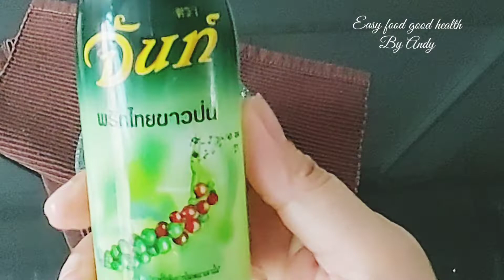วิธีต้มมะระยัดไส้ให้อร่อย/Bitter gourd soup/easyfoodgoodhealthbyAndy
วิธีต้มมะะระให้น้ำซุปใสและมะระไม่ขม
มะระ2ผล หั่นเป็นท่อนยาวท่อนละ1.5นิ้วคว้านไส้ออกให้หมด

หมูบด300กรัมหรือประมาณครึ่งแพค

กระเทียม5กลีบ
เห็ดหอมแห้ง
น้ำเปล่า3ถ้วยตวง สำหรับน้ำซุป
ซีอิ๊วขาว2ช้อนโต๊ะ
เกลือป่น2ช้อนชา
น้ำปลา1ช้อนโต๊ะ
น้ำตาลทราย2ช้อนชา
Ingredients
Bitter gourd
300 g.Pork chop
Garlic cloves
root coriander
dried Mushroom
Still water
Salt
sugar
Soy sauce
Fish sauce
Pepper
1.นำมะระที่หั่นไว้ต้มในน้ำเดือดปิดฝาไว้20นาทีแล้วเทน้ำออกพักไว้

2.ตำกระเทียมรากผักชีพริกไทยรวมกัน หมักกับหมูบดเติมซ้อสหอยนางรม ซ้อสปรุงรสคนผสมจนหมูนุ่มพักไว้15นาที

3.นำหมูบดมายัดใส่มะระให้เต็มจะหมักก่อนหรือไม่หมักได้ตามชอบ

3.นำมะระที่ต้มจรเปื่อยตามชอบขึ้นจากน้ำใส่หม้ออีกใบ นำหมูที่หมักยัดใส่ลงไป เทน้ำใส่หม้อภาชนะจนท่วมมะระใช้ไฟแรงต้มจนน้ำเดือดแล้วหรี่ไฟกลาง
4.ปรุงรสด้วยเกลือป่นซีอิ๊วขาวน้ำปลาและน้ำตาลทรายชิมให้ได้รสตามชอบจากนั้นใส่กระเทียมบุบลงไป
5.นำเห็ดหอมสดที่หั่นไว้ใส่ลงไป
6.พอน้ำเดือดอีกครั้งช้อนฟองออกให้หมดแล้วหรี่ไฟกลางถึงอ่อนเคี่ยวประมาณ15นาทีขึ่นไปจนนิ่มตามชอบ
7.ใส่คึ่นช่ายลงไปสังเกตุน้ำซุปจะใสขึ้นมาทันที
8.'ปิดไฟยกลงตักใส่จานเสริ์ฟ
เคล็ดลับที่แอนใช้ในการต้มมะระ
1.พยายามคว้านไส้ออกให้หมด
2.นำมะระไปต้มปิดฝาประมาณ20-30นาทีแล้วเทน้ำทิ้ง
3.เติมน้ำตาลทรายลงไปเล็กน้อยตอนปรุงและใช้น้ำปลาในการปรุงซึ่งจะต่างจากแกงจืดแบบอื่นๆที่แอนใช้แค่เกลือกับซีอิ๊วขาว
4.เคล็ดลับในการทำนำ้ซุปใสน่าทาน ซีอิ๊วขาวเลือกใช้ยี่ห้อที่ไม่ดำมาก พยายามช้อนฟองออกให้หมด หลังจากแกงจืดเดือดต้องรีบหรี่ไฟอย่าให้เดือดพล่านตลอน้ำจะขุ่นไม่น่าทาน...สำหรับแกงจืดมะระแอนใส่คึ่นช่ายไปเพราะช่วยทำให้น้ำซุปใสน่าทานขึ้นค่ะ